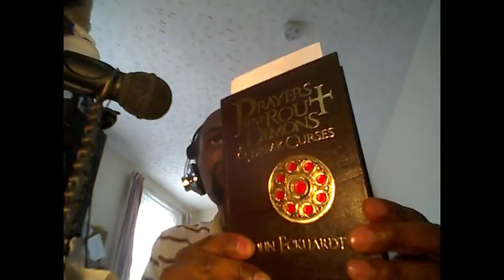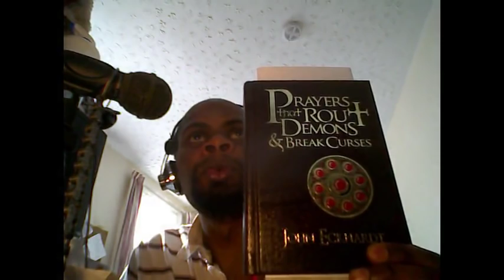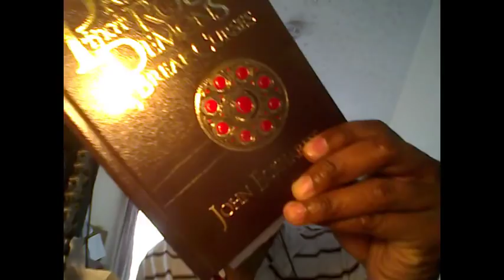What is Ricardo's weak points Pt1/2!?